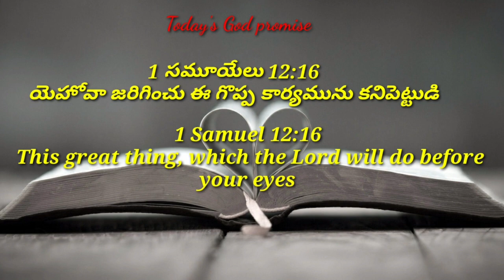Today's God promise & Daily devotion|Today God's promise 20-04-24|Dailybread @CHRIST RESTORES LIFE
4.